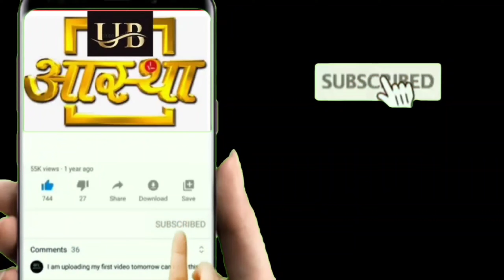मथुरा विश्राम घाट पर श्री यमुना महारानी जी की आज की मंगला आरती के संपूर्ण दर्शन करें: 15--12--2023